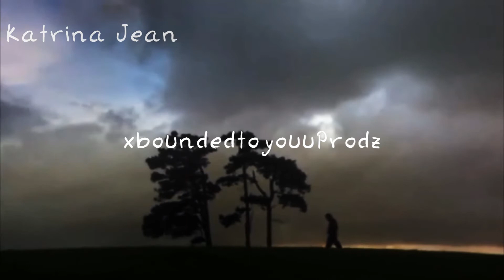Contest||Round Two|| EVC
Hey everyone!! I am so happy to have everyone that made it to round two. In this round, I want everyone to make a vid of struggle of a person. I want to see the happiness, heartache and emotion of the person.
Vids must be at least 2:00 and have EVC in the title. I am not sure if all of you have twitter but my username on there is _nansee and if you can't leave me a msg on here with your video, just send me the link on there. An good Luck!!